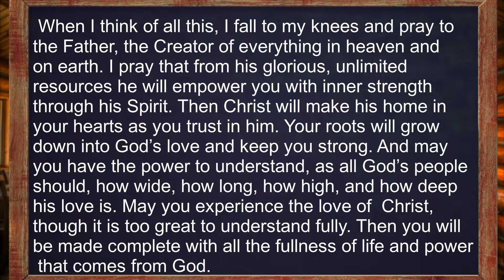Episode 16 Healing Heart of Love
An earthly father will go to any means to cure his child of an illness. Yet, our heavenly father won’t? The heavenly father doesn’t have love, He is Love. With this revelation you are healed.

This YouTube Trailer is an introduction to miraculous healing from Tony who was healed from Lou Gehrigs disease. Whose testimony was featured on the 700 Club. This channel is dedicated to teaching others about walking in the supernatural power of God through the power of the Holy Spirit. The goal is to teach others how to be healed and share healing with others.